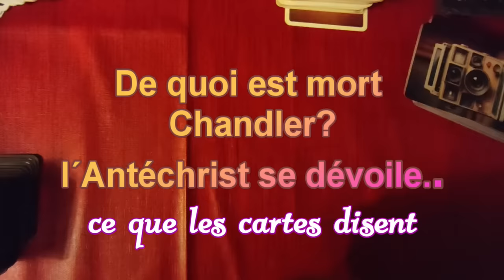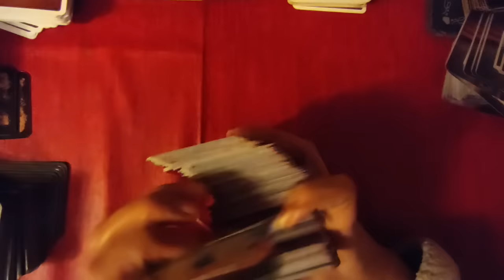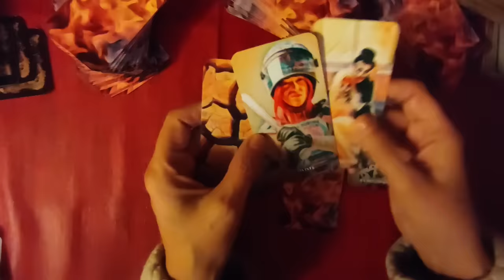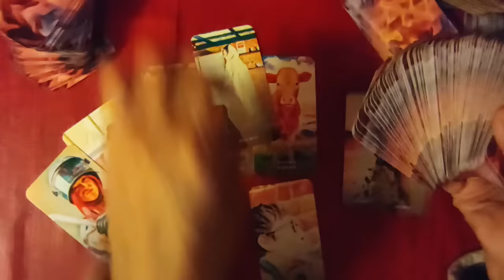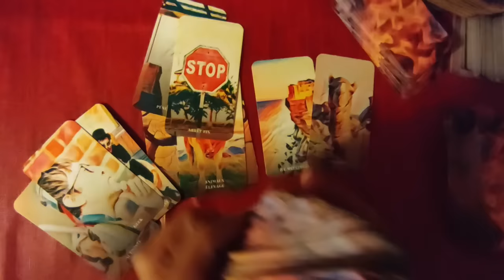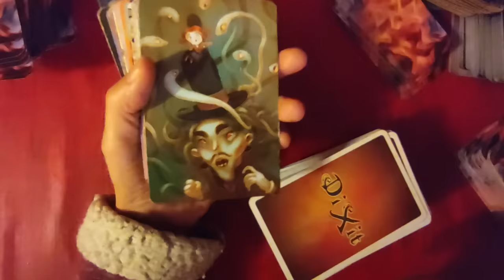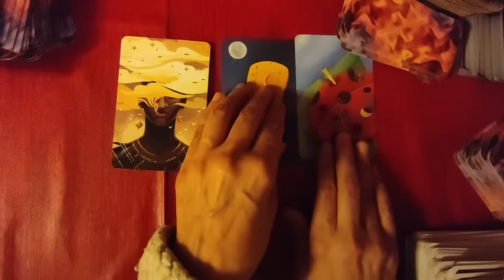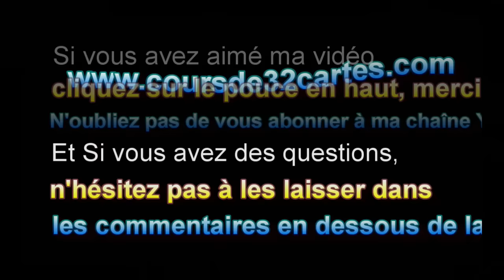⚡tirage éclair # 76 De quoi est mort Chandler? et L´Antéchrist se dévoile ( Divinactu, Dixit)